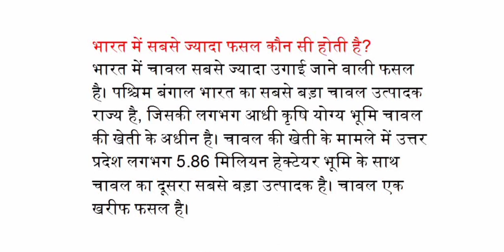भारत में सबसे ज्यादा फसल कौन सी होती है?